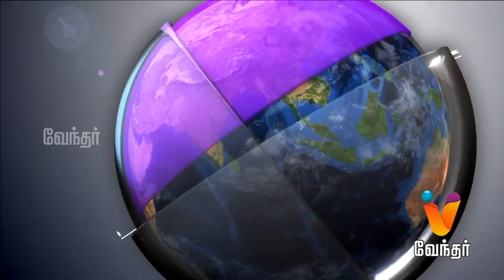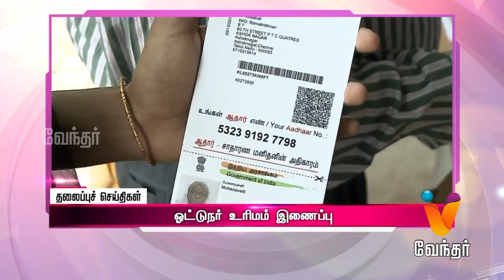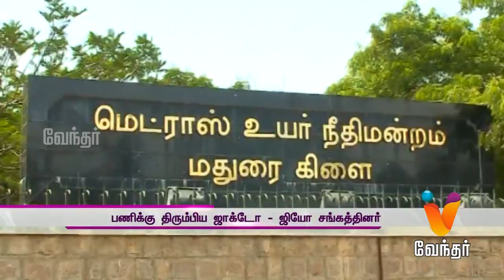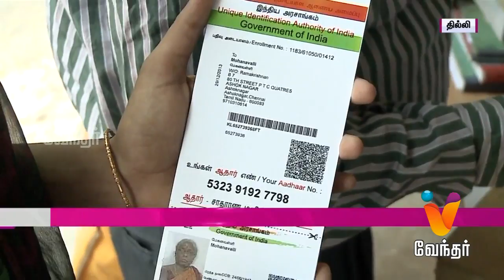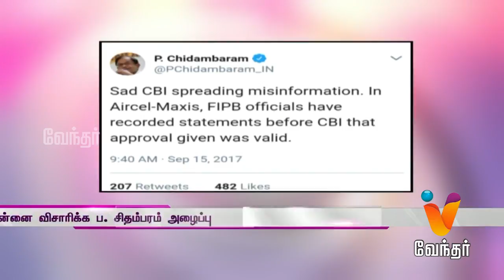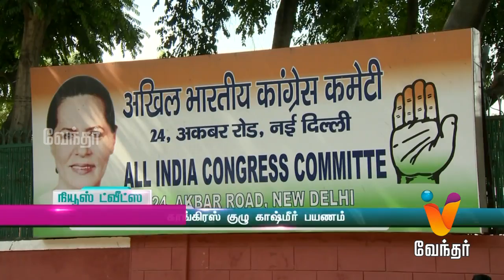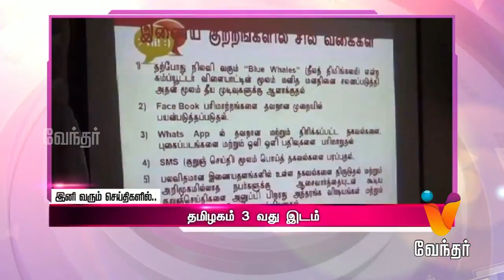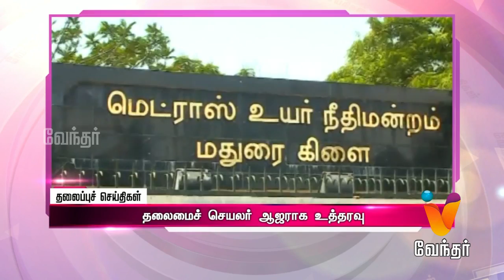News Morning 8.00 am (16/09/2017)